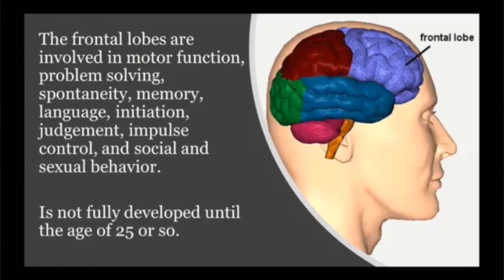Dangerous Camping Trails in the Sequoias [StoryTime]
Camping can be dangerous.
So in my early 20’s we would go camping every year.
One summer we went to Yosemite
While at the camp site we decided to take a hiking trail to see the Sequoias
My aunt and I had to go to the bathroom but there was no bathroom nearby
So she and decided to go off the trail to pee.
I finished my business and I was waiting on my aunt to finish.
You know how you see something but you don’t think to say something.
Next thing I know my Aunt is running with her pants down.
See I had seen the wasps but I really didn’t think to alarm her.

I don’t know what I was thinking. As my pastors wife says I don’t think that my frontal lobe was fully developed yet. Remember I said this was my early 20’s.

This has been Dawnie to the Max and…

Hair: Taliah Waajid Curl Sealer 3A-3C
Face: Maybelline New York Dream Liquid Mousse Airbrush Finish #130
Eyes: Almay Cosmetics Liquid Eyeliner
Lashes: Maybelline great lash lots of lashes mascara
Lashes: Almay Cosmetics One Coat Multi-Benefit mascara
Lips: Carmex Classic lip Balm Medicated
Shoes: Skechers "Summits"
Sweets/ Jelly Belly Jelly Beans: Bulk, Mixes, Bags, Classics

(I tried to shorten this but it didn't work)

Equipment: Logitech C270 HD Webcam

Editing Programs:  Windows Movie Maker for Windows 7
VSDC Video Editor
WaterMark: Pixlr
Editing Pics and Video Clips
Pic of the frontal lobe: Tammi Barnett
Bees in the mountains video: from 2018 Volkswagen Atlas TV Commercial, 'Bumble

Thumbnail: Pixlr or Cavana
Thumbnail pics:
a-walk-in-the-forest-illustration-by-Maria-Dek...Orange Marmalade
Bear_attack…FrontierVille Wiki.Fandom
Tent DMG 223 Team Foz